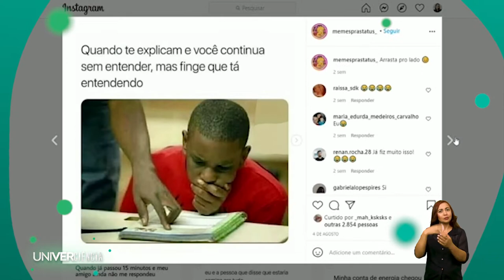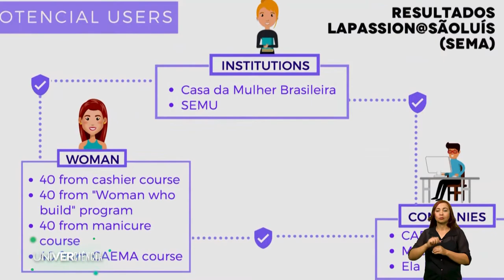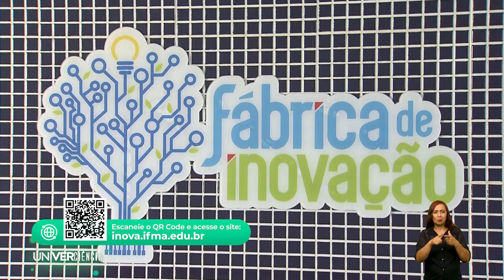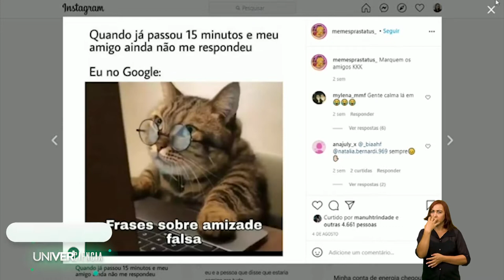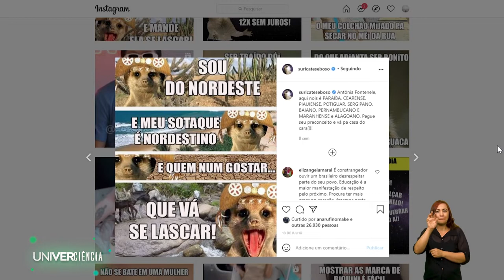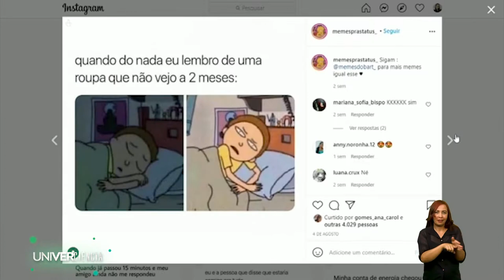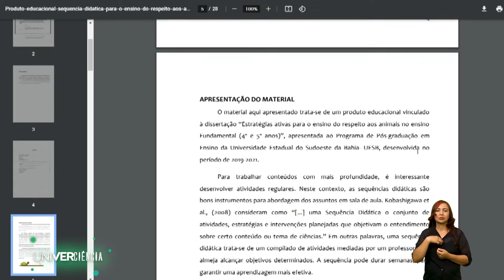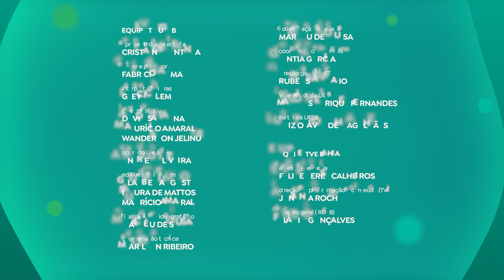UNIVERCIÊNCIA | Fábrica de inovação, memes em livros didáticos e responsabilidade com animais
O Univerciência vai falar sobre um projeto que incentiva inovação e educação. O programa traz também o tema do suicídio e a presença dos memes nos livros didáticos. Nesta edição tem ainda uma reportagem sobre a importância da responsabilidade com os animais.

A Fábrica de Inovação, projeto do Instituto Federal do Maranhão (IFMA), tem como objetivo desenvolver soluções para problemas apresentados por instituições públicas e privadas, através de pesquisa, desenvolvimento e inovação (PD&I). A proposta é integrar ensino, pesquisa e extensão no dia a dia dos estudantes, fazendo com que eles se esforcem para desenvolver o empreendedorismo e a inovação a partir dos conhecimentos adquiridos produzindo mudanças na vida das pessoas.

Uma pesquisa realizada pelo Departamento de Serviço Social da Universidade Federal de Sergipe (UFS) busca entender o suicídio e encontrar caminhos para a prevenção. O telespectador vai conhecer o estudo que aborda não somente as tentativas, como também o ato consumado e a correlação desses eventos com a automutilação e o perfil dessas pessoas. Subdividida em dois planos de trabalho, o primeiro descreve o perfil epidemiológico das pessoas que mais tentam ou chegam a consumar o suicídio no Brasil, e o segundo busca a relação entre automutilação e as tentativas de suicídio.

Meme é um termo grego que significa imitação mas, na internet, ele acontece sempre que um assunto ganha popularidade e viraliza. Qualquer vídeo, imagem, frase, ideia ou música utilizados com bom humor e ironia pode se tornar um meme. O sucesso fez com que esse instrumento se tornasse objeto de pesquisa na Universidade Estadual do Piauí (Uespi). O Univerciência vai mostrar como os memes vêm sendo utilizados na língua portuguesa, partindo do imagético e do linguístico, entre outros pontos.

Uma pesquisa desenvolvida por cientistas da Universidade Estadual do Sudoeste da Bahia (Uesb) ensina às crianças sobre o respeito aos animais e a posse responsável, a fim de conscientizá-las sobre a importância de uma boa relação com os animais, promovendo a educação ambiental e disseminando a importância da saúde única. A interação com os animais proporciona múltiplos benefícios emocionais, cognitivos e físicos para o humano. O estudo, desenvolvido com estudantes do 4º e 5º anos de uma escola municipal em Vitória da Conquista, na Bahia, analisa as contribuições do desenvolvimento de estratégias ativas para o ensino do respeito aos animais no Ensino Fundamental I.